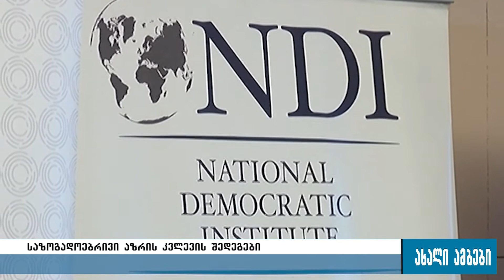,,ენ-დი-აი“-ს კვლევა-შეფასებები გორში 16.01.2017